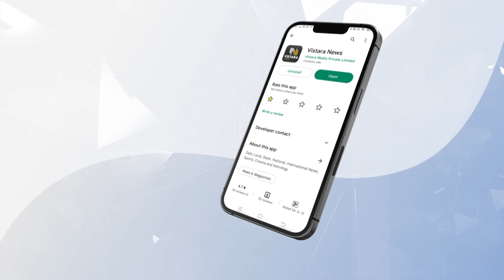ಶ್ರೀರಂಗಪಟ್ಟಣದ ಸ್ನಾನಘಟ್ಟ ಬಳಿ ಕಾರ್ಯಕ್ರಮ | Aarti For Kaveri River | Vistara News